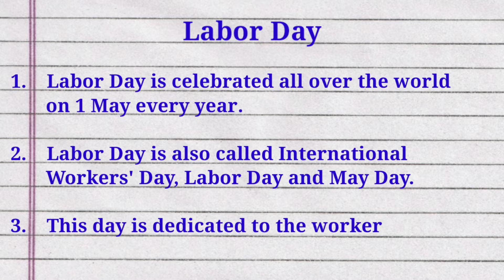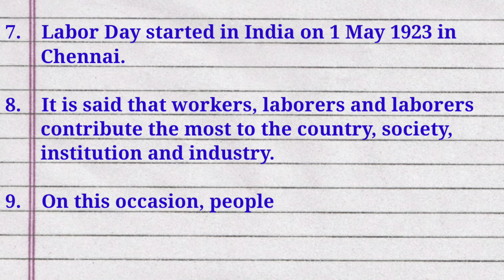10 lines on Labour Day || Short Essay on Labour Day || 1 May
10 lines on Labour Day || Short Essay on Labour Day || 1 May ||  @studycentre4u